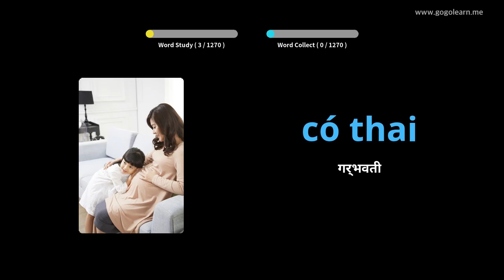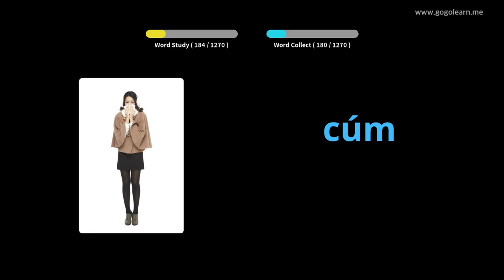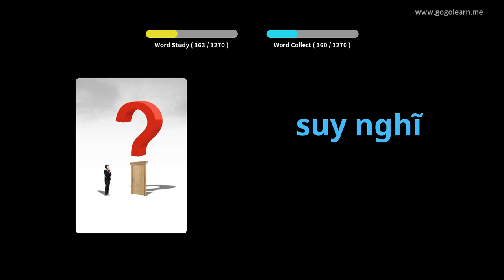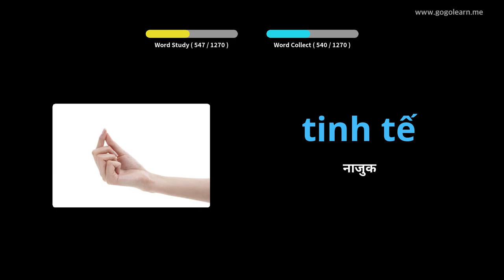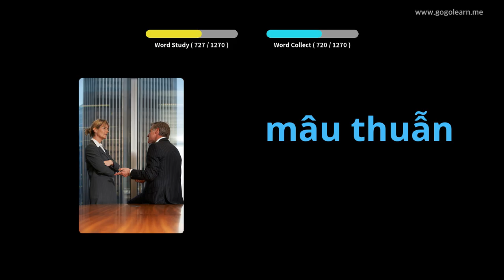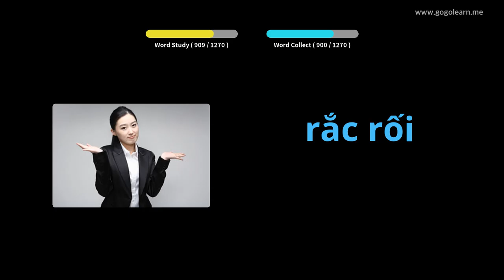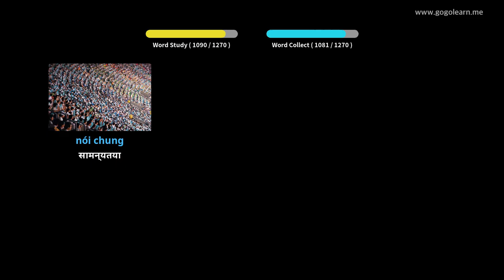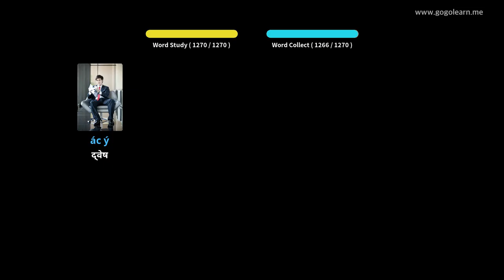भियतनामी शब्दावली विद्यार्थी | Golearn